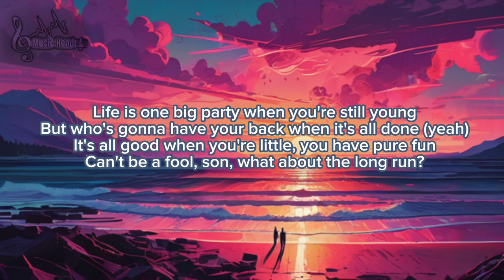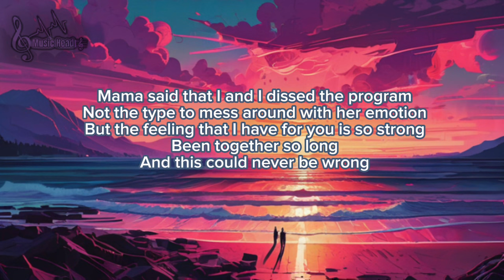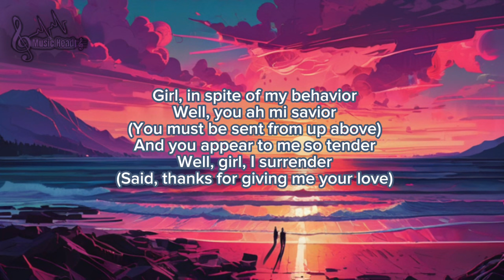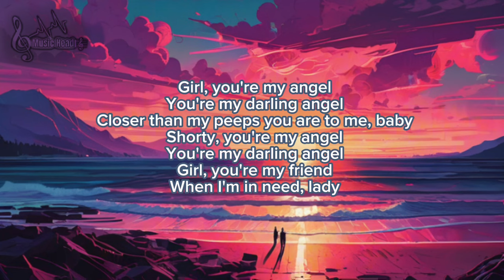Shaggy FT. Rayvon - Angel ( Lyrics )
Lyrics

Now this one's dedicated to all the youths
Who want to say nice things to all them girls
Treat her like diamonds and pearls
Dedicated to all the girls around the world
Now this is Rayvon and Shaggy with a combination you can't miss
Flip this one 'pon the musical disc
Well
Ah, ah, ah, wah, wah, wah
Girl, you're my angel
You're my darling angel
Closer than my peeps you are to me, baby
Shorty, you're my angel
Girl, you're my friend
When I'm in need, lady
Life is one big party when you're still young
But who's gonna have your back when it's all done (yeah)
It's all good when you're little, you have pure fun
Can't be a fool, son, what about the long run?
Looking back, shorty always ah mention
Said me not giving her much attention (yeah)
She was there through my incarceration
I wanna show the nation my appreciation
You're a queen and that's how you should be treated (ah)
Though you never get the lovin' that you needed (yeah)
Could have left, but I called and you heeded
Begged and I pleaded, mission completed
Mama said that I and I dissed the program
Not the type to mess around with her emotion
But the feeling that I have for you is so strong
Been together so long
And this could never be wrong
You're my darling angel (ah)
Closer than my peeps you are to me, baby (tell her, tell her)
When I'm in need, lady (uh, uh)
Girl, in spite of my behavior
Said I'm your savior
(You must be sent from up above)
And you appear to me so tender
Say, girl, I surrender
(Thanks for giving me your love)
Well, you ah mi savior
Well, girl, I surrender
(Said, thanks for giving me your love)
Now, life is one big party when you're still young
And who's gonna have your back when it's all done?
Can't be a fool, son, what about the long run? (Yeah)
Said, me not giving her much attention
Source: Musixmatch
Songwriters: Ahmet Ertegun / Carmen Taylor / Steven Haworth Miller / Eddie Tex Curtis